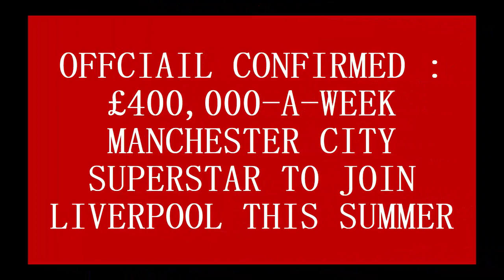OFFICIAL CONFIRMED : £400,000-A-WEEK MANCHESTER CITY SUPERSTAR TO JOIN LIVERPOOL THIS SUMMER